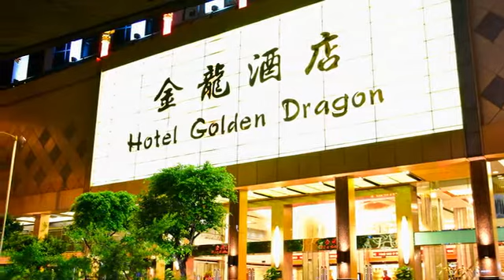[澳門] 金龍酒店 (住宿)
酒店，拉開房間的窗簾，就能將澳門漁人碼頭的美景盡收眼底，距離港澳碼頭不遠，若要旅行行程包含香港也十分方便。擁有四星級的飯店評等，這裡可不只有舒適的客房空間和廣闊的海景，來到澳門旅行，夜晚怎麼能平淡地度過呢？除了可以到桑拿房放鬆身心，換上稱頭的服裝，到附設的賭場、夜總會消磨時間，澳門夜生活的迷人之處才正要開始呢！